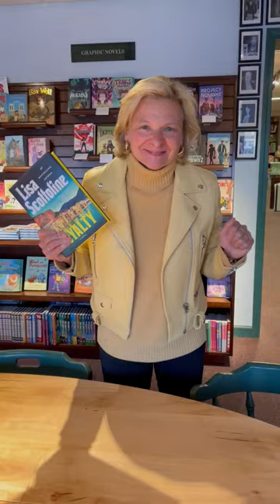Books and Ice Cream: Lisa Scottoline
We love Lisa's answer to our question! How refreshing 🍋🍋

Order a copy of Lisa Scottoline's newest historical fiction novel "Loyalty"